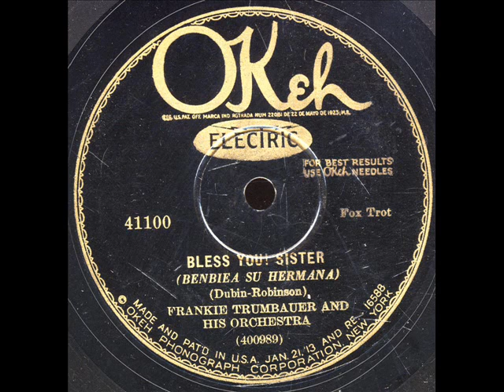Bless You Sister -Frank Trumbauer Orchestra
Bless You Sister -Frank Trumbauer Orchestra on OKeh 41100.Chicago,Ill June 5-1928